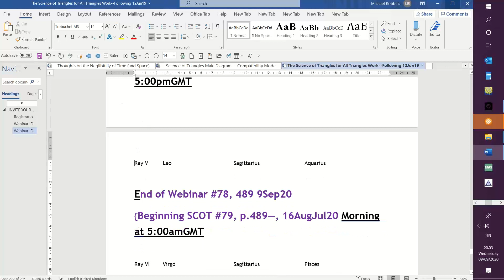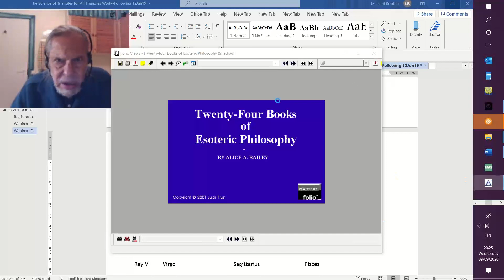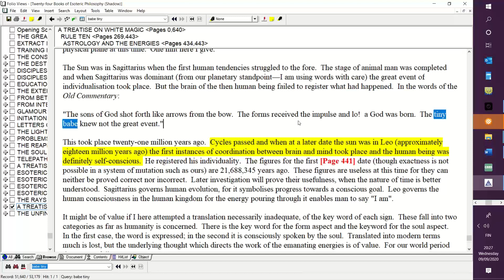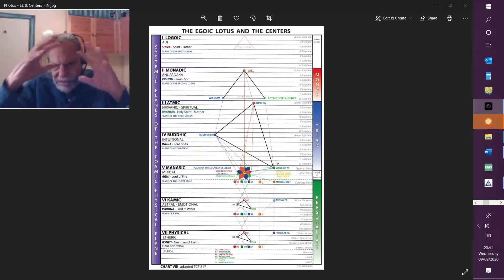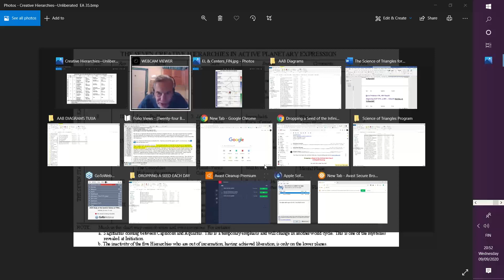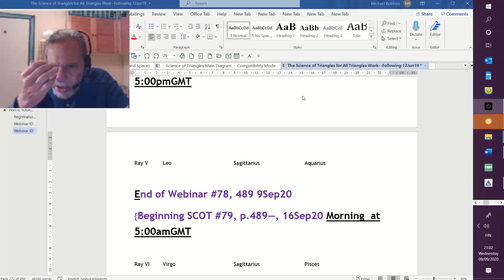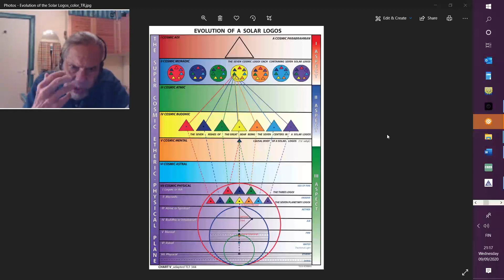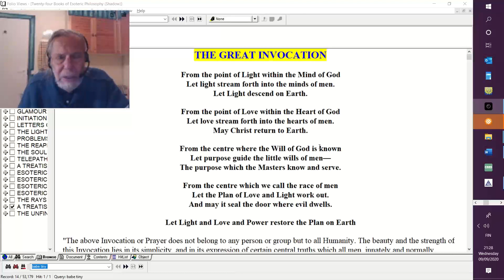Science of TRIANGLES - Program 78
Science of Triangles webinar 78. Academic study of Esoteric Astrology page 489. Michael continued with his consideration of the Ray Triangles, focusing on the Ray 5 triangle of Leo, Sagittarius and Aquarius. The fifth Ray Lord expresses the Will to Illumine. Leo, currently the foremost sign of the fifth ray, controls identity in all aspects and is related to the Law of Cleavages. We move from “I am” to “I am That”, and end with “I am That, and That am I” (or “I am That I AM). In Sagittarius, we have the urge to discovery through the mind, and a connection with wisdom and the Kingdom of Souls, hence Ray 5. Aquarius, a great transmitter of Ray 5, brings the discovery of subtle energy, expanding beyond the material universe. There is a deep relationship between Aquarius, Ray 5, and Hierarchy. This meeting was facilitated by Michael Robbins and was held on September 9, 2020.